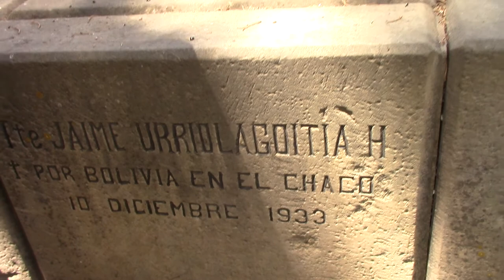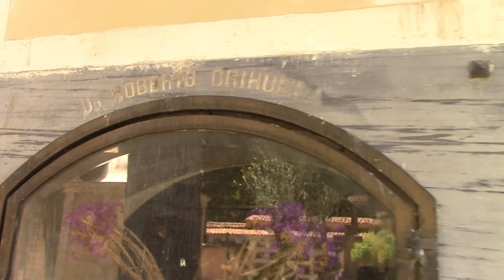98 ACRIBILLADO POR LOS MACHETEROS DE LA MUERTE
Juan Lázara visita el Cementerio General de Sucre entrevistando a vendedores de lápidas, deudos y expertos en el marco del XIX Encuentro Iberoamericano de Valoración y Gestión de Cementerios Patrimoniales. entrevistando a personajes de los más variados desde al Administrador hasta músicos, llaveros y madre de un angelito.  Las entrevistas de realizaron en el marco del XIX Encuentro Iberoamericano de Valoración y Gestión de Cementerios Patrimoniales.